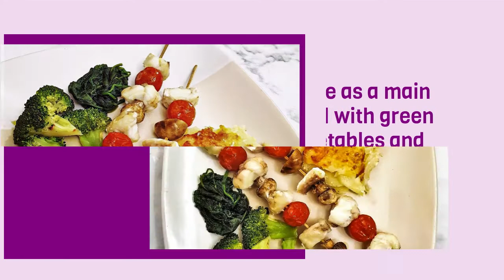Monkfish kebabs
Tender chunks of tasty monkfish skewered between cherry tomatoes and button mushrooms. Make small monkfish kebabs and serve as a Christmas appetiser; make them larger, serve with vegetables and a cheesy potato bake, and you have a quick and easy supper with a difference.

Ingredients:
Monkfish
Cherry tomatoes
Button mushrooms
Olive oil
Lemon pepper